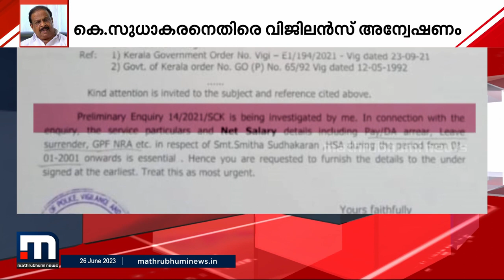'സുധാകരനെതിരെ വിജിലൻസും'; ഭാര്യയുടെ 20 വര്‍ഷത്തെ ശമ്പള വിവരങ്ങള്‍ തേടി കത്ത് | K Sudhakaran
അനധികൃത സ്വത്ത് സമ്പാദനം നടത്തി എന്ന പരാതിയിലാണ് പ്രാഥമിക അന്വേഷണം ആരംഭിച്ചത്. സുധാകരന്റെ ഭാര്യയുടെ 20 വര്‍ഷത്തെ ശമ്പള വിവരങ്ങള്‍ തേടി കാടാച്ചിറ ഹൈസ്‌കൂള്‍ പ്രിന്‍സിപ്പലിന് വിജിലന്‍സ് കത്ത് നല്‍കി.

Happy viewing!